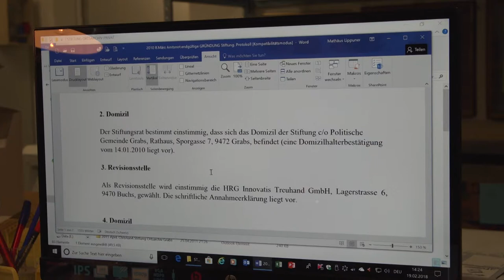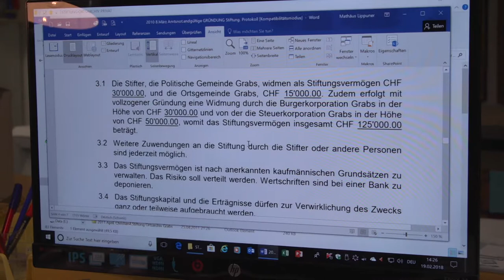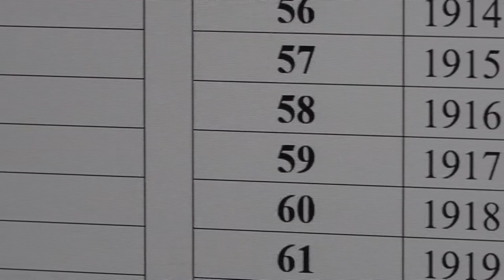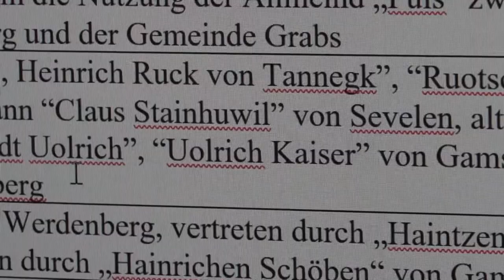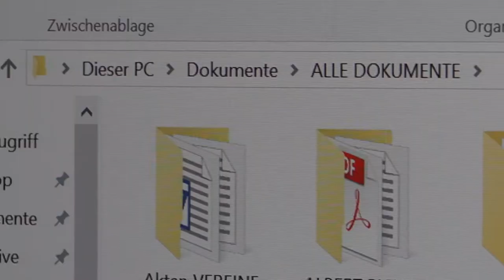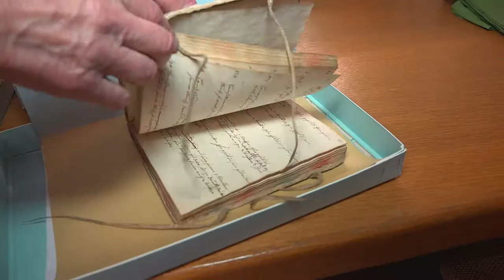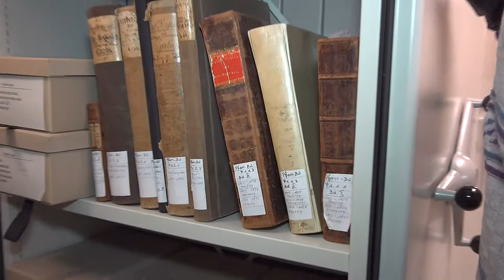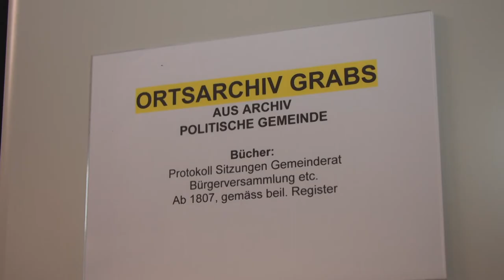Ortsarchiv Grabs-Debis Lippuner